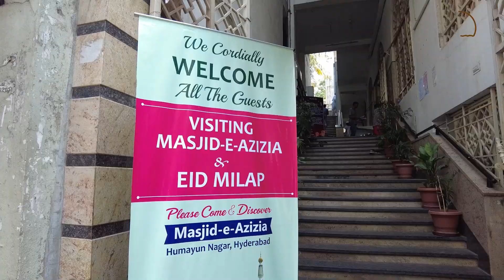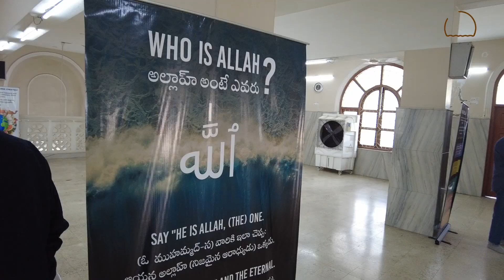'Visit My Mosque' event organised in Hyderabad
Jama'at-e-Islami Hind on Sunday organised a 'Visit my Mosque' event to promote harmony and tolerance and invited non-Muslims to visit the Azizia Masjid in Mehdipatnam.

Reported by Usama Hazari Shot by Siddhant Thakur